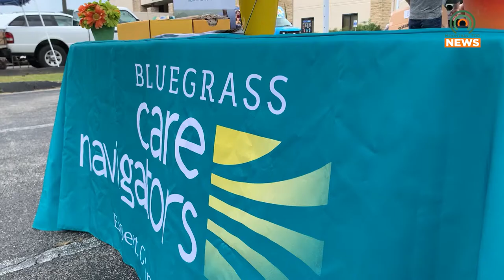Prestonsburg holds back-to-school supply giveaway for students